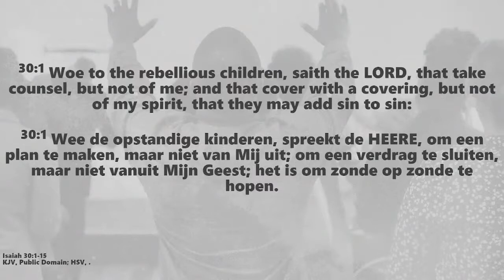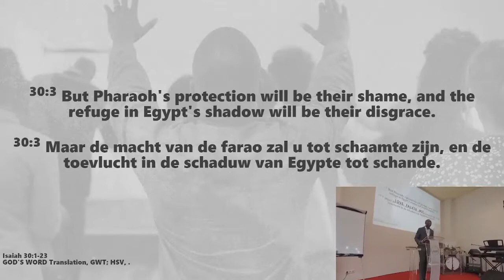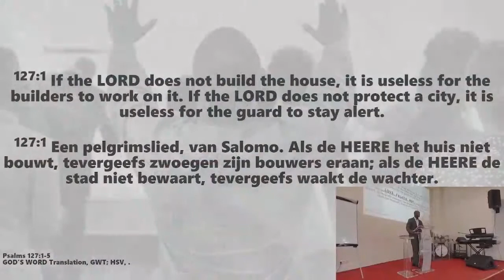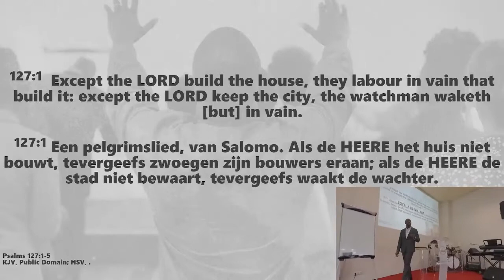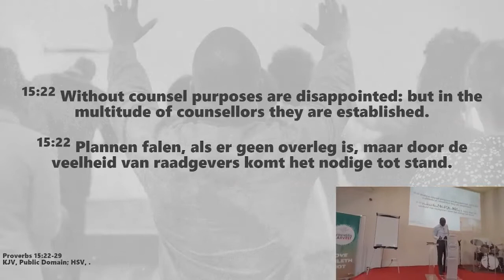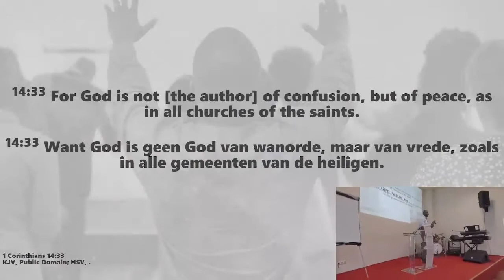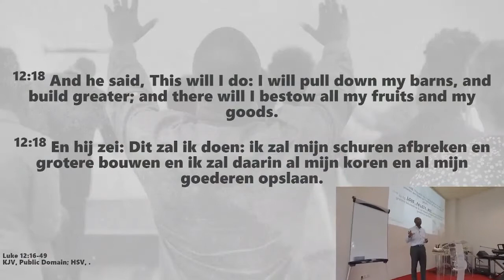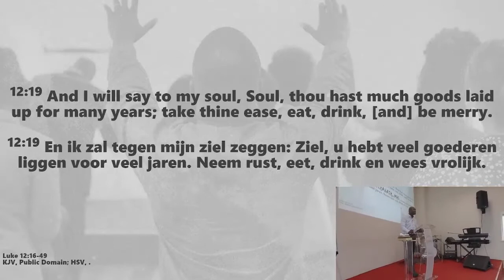The importance of a plan | God's Plan | Sunday service | Rev. Jean-Pierre | 23/01/22